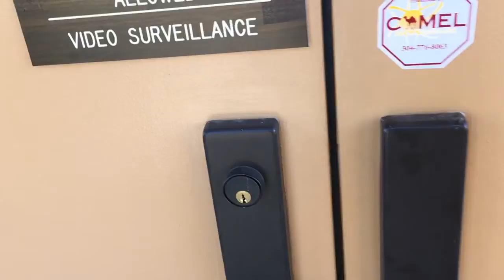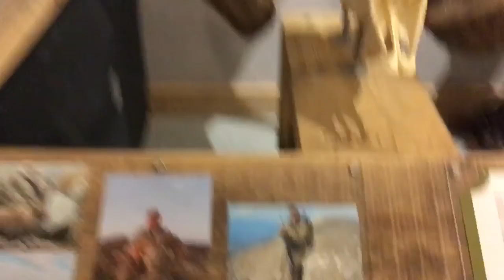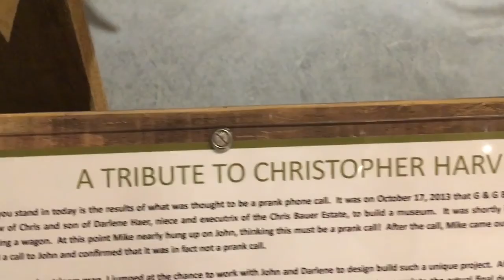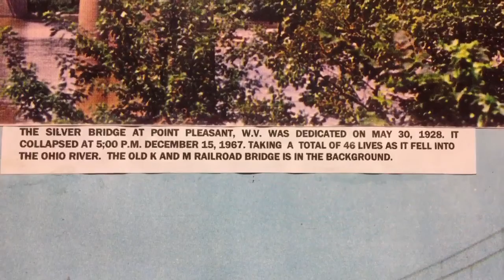Farm museum with bauers bears and beasts